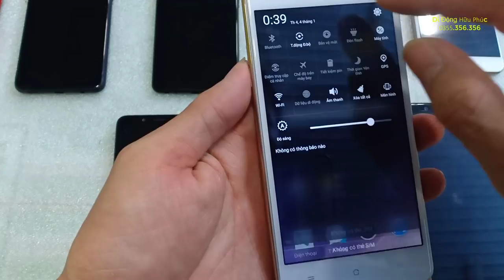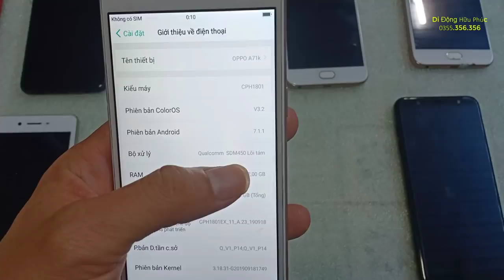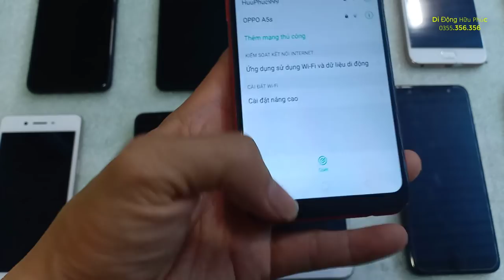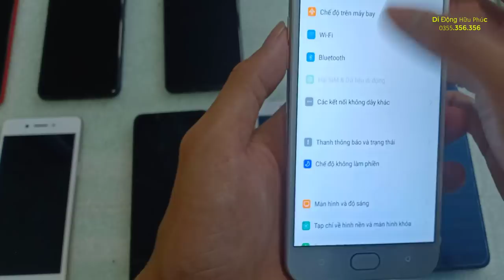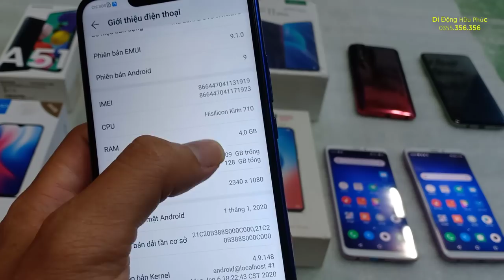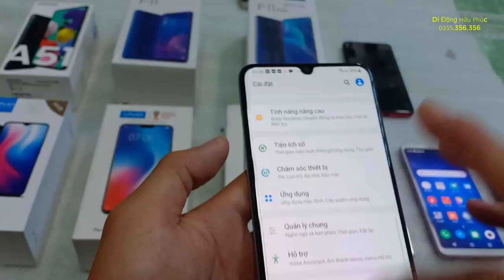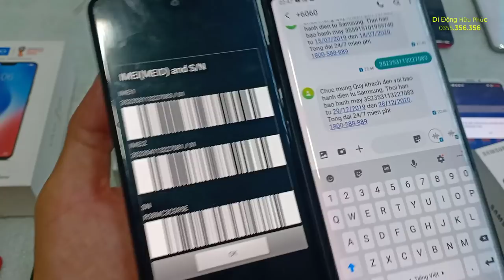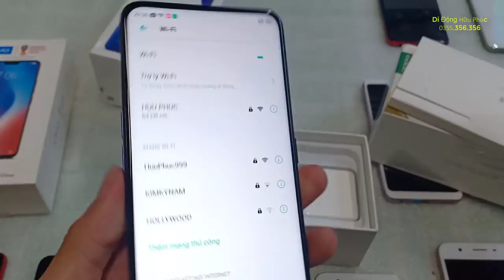27.02.2020. Điện thoại cảm ứng cũ giá rẻ. Samsung, oppo, vivo hàng lướt đẹp keng bảo hành dài.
1. oppo f1w ram3 rom16 đẹp giá 1350k
2. oppo a71k ram2 rom16 đẹp giá 1350k
3. oppo a3s zin ram2 rom16 máy màu đỏ giá 1tr9... cây màu xanh giá 1750k
4. oppo f1s ram3 rom32 giá 1750k
5. xiaomi 7a keng zin ram2 rom16 giá 1580k
6. samsung j8 đen zin vỏ hơi xấu ram3 rom32 giá 2tr.
7. samsung a8plus zin đẹp . ram4 rom64 giá 3tr4
8. meizu note8 zin đẹp keng 99. ram 4 rom64. giá 2250k
9. huawei nova 3i vỏ đẹp keng, kính trầy lông mèo nhẹ còn bảo hành lâu . ram4 rom128 .giá 2950k
10. vivo v15 zin đẹp keng còn bảo hành dài . ram 6 rom128 . giá  4tr2
11. samsung a70 zin keng bảo hành dài đẹp 99.9 ram6 rom128 giá 5tr8
12. samsung a7 2017 máy đẹp zin ram3 rom32 . giá 2450k
13. oppo f11 zin keng 99. bảo hành dài . ram 6 rom 64 giá 3tr2
14. oppo f11pro zin keng , bảo hành dài . ram 6 rom128 . giá 5tr3
15 .vivo v9 đẹp keng , bảo hành dài .ram4/64 giá 3tr2
16. vivo y91 đẹp keng , bảo hành dài. ram3/64.giá 2550k
17. samsung a51 đẹp keng ,bảo hành gần 1nam . ram 6 rom 128 . giá 6tr2

1. Ngã Tư Chợ Thị Trấn Phước Cát, Cát Tiên, Lâm Đồng
2. Thôn 4 Đăng Hà, Bù Đăng, Bình Phước ( gần ubnd xã đăng hà)